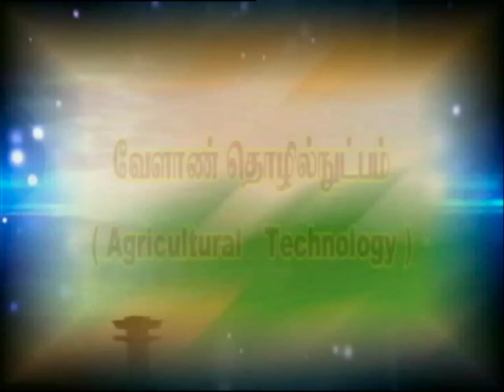Pon Vilaiyumi Bhoomi (20.08.2020) Agricultural Technology:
Agricultural Technology:-
Apiculture
Pt:- Dr. V. A. VIJAYASHANTHI, Assistant Professor, (Agri Entomology),
Krishi Vigyan Kendra, Tirur,
Thiruvallur District